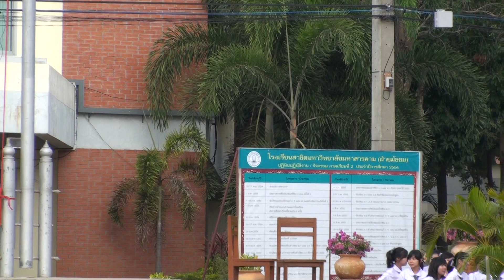Morning activity by Class 4/8 @ MUDSS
Morning@MUDSS
MUDSS Guide - January 2012